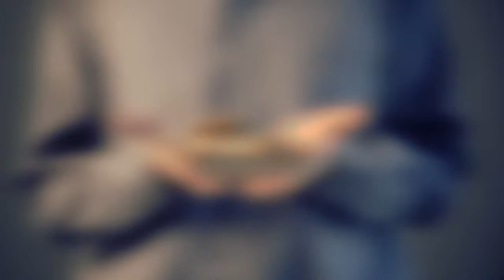Деревянный конструктор "Танчик Т 34" от Lemmo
Маленький танк Т-34 от Lemmo

В набор входит:
Наждачная бумага.
Клей ПВА.
Подробная инструкция.

У собранной модели вращается башня и дуло. При желании игрушку можно раскрасить акриловыми или гуашевыми красками.